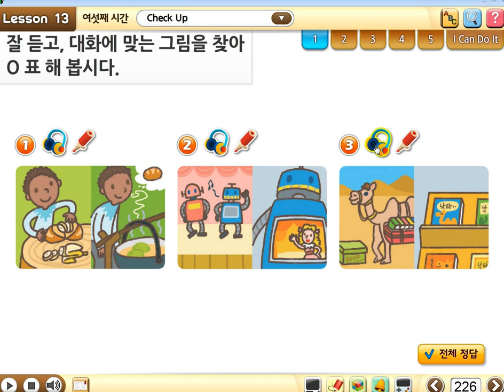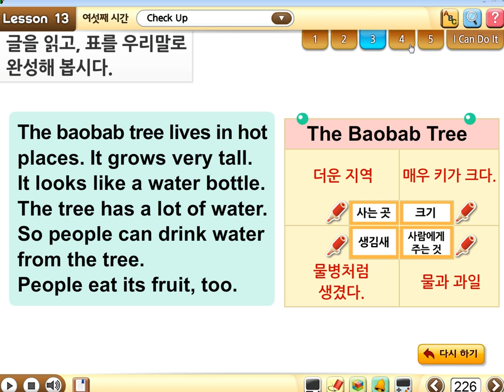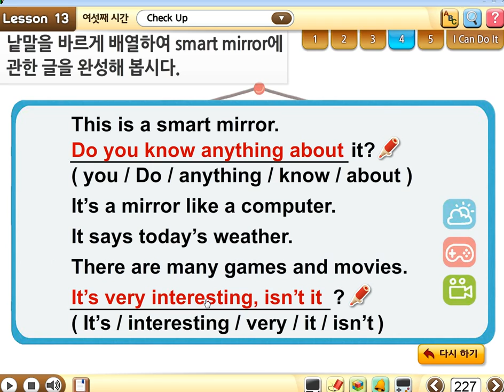미포초 6학년 영어 13-6